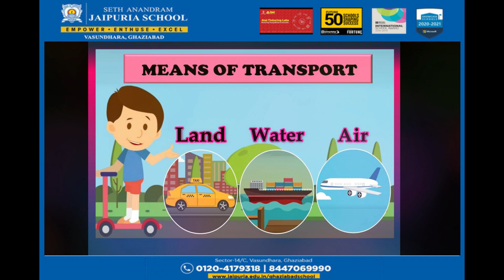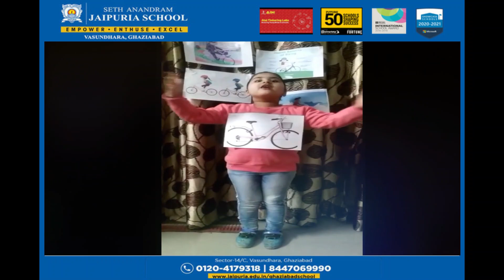Modes of Transportation || Prep V Students || Seth Anandram Jaipuria School Vasundhara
To make the children aware about the different modes of transportation and to help them understand the uniqueness and similarity of the different vehicles, a presentation on the same had been prepared by the children of class Prep 5. They explained different modes of transportation - land, air, water and the vehicles used for each mode through various activities like role play, rhyme recitation etc. Special vehicles like Ambulance, Police Car etc. were also described by them. It also helped them to decide which mode of transportation is best for specific situations. They participated in the presentation with great enthusiasm and enjoyed every bit of it.

Seth Anandram Jaipuria School, Vasundhara announces ADMISSION OPEN for session 2021-22.
Best CBSE School in Ghaziabad